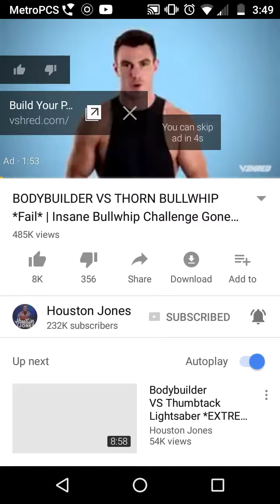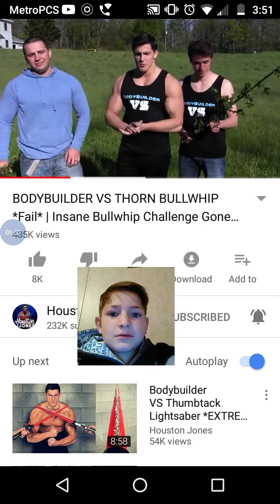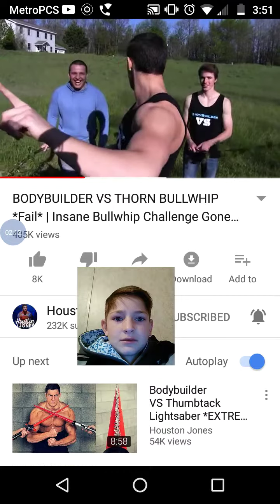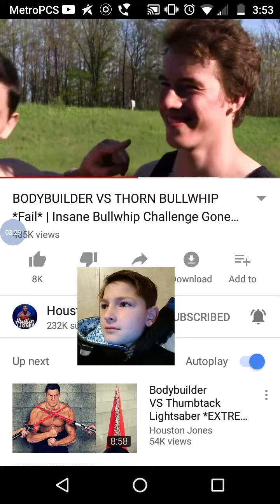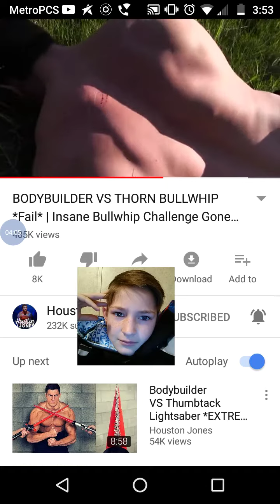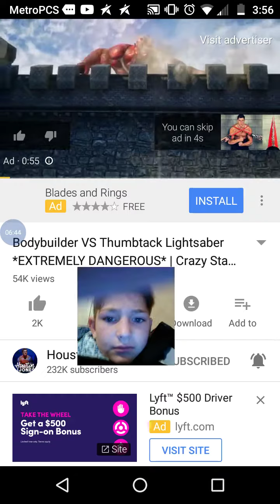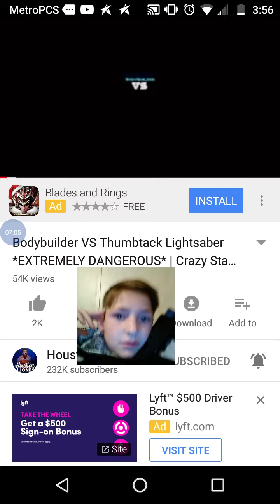That dude hast to have bad pains